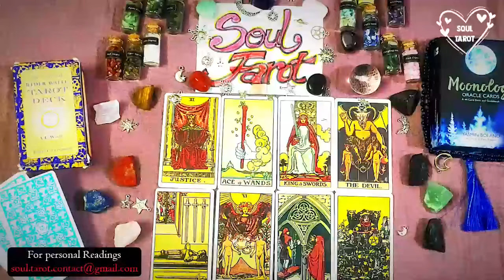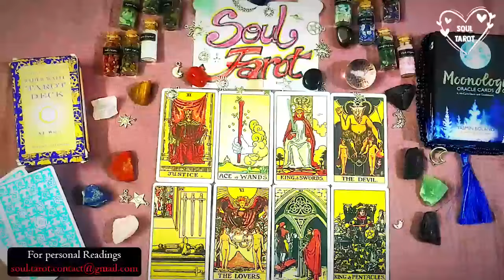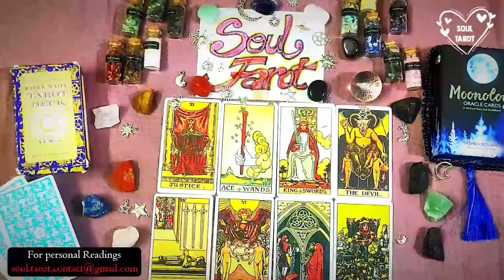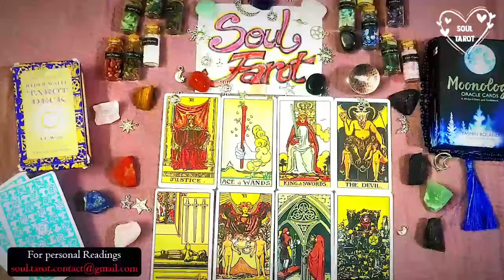CANCER ALL EYES ON YOU👁 YOU'RE GOING TO FALL OFF YOUR CHAIR WITH THIS🪑 TAROT READING